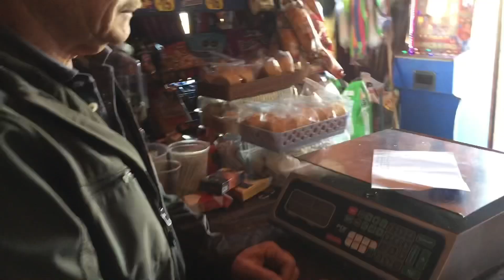Despensa #4 , regalando despensas a nuestra manera ❤️, ¿quien crees que fue la beneficiada esta vez?